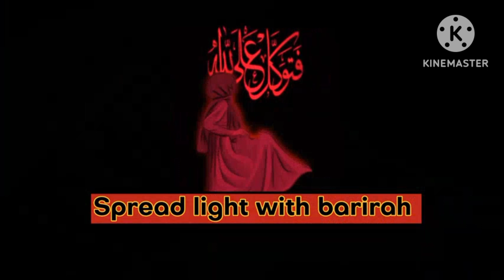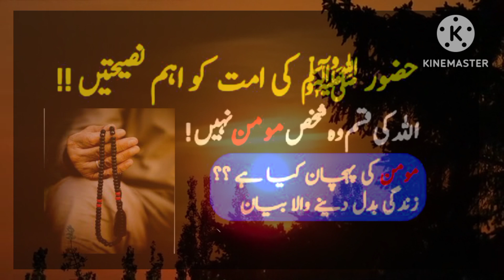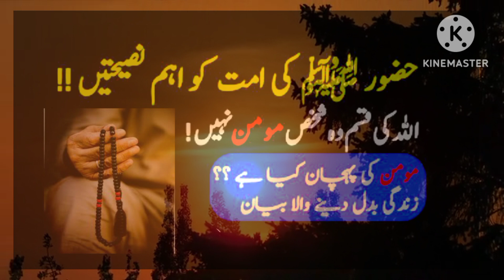Tum me se koi shakshs us waqt tak momin nhi ho skta! koi bhi shaksh kb tk momin nhi ho sakta!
Tum me se koi shakshs us waqt tak momin nhi ho skta,
koi bhi shaksh kb tk momin nhi ho sakta,
khuda k Kasam wo shaksh momin nahi,
koi shakshs us waqt tak Kamil momin nahi ho sakta,
kaunsa in San momin nahi ho skta,
Allah k nazdeek momin kon hai,
Dil me waswasay,
momin jhotha nhi ho sakta,
chor thief momin nhi ho skta,
momin dhakay baz ni ho sakta,
spread light with barirah,
islamic bayaan,
zina karne Wale jb zina krta hai TB wo momin nahi rahte,
hadees e nabvi sallallahu alaihi wasallam,